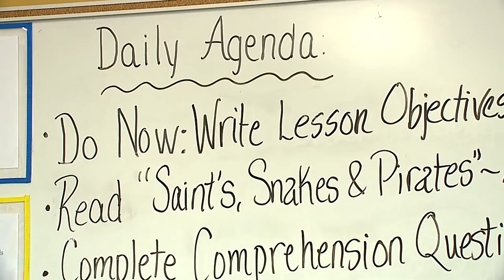FOX4 Teacher of the Month: Adelice Barriere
Adelice Barriere teaches English Language Arts and reading to seventh graders at Northeast Middle School in Kansas City Public Schools. She looks for fresh ways to keep students interested, like studying the poetry in the lyrics of modern music artists.